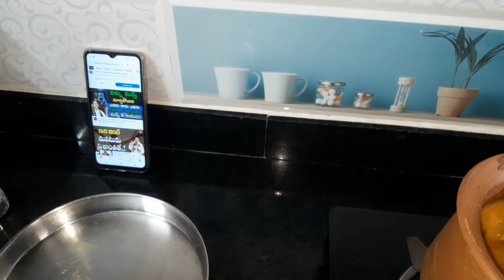నా kitchen ని కొత్తగా organize చేసుకున్న/ఇంట్లో ఆడవాళ్లకి బాగోకపోతే ఇంటి పని అంతే ఇంకా🙄/routine vlog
Stainless steel spice rack

Take a look at this Stainless Steel Spice Rack 2 Shelf / Masala Stand Containers Kitchen Rack on Flipkart

ceramic pickle jar

Sink organizer rack meeshoo
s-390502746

200 ml glass jars meesho
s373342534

Drain stainer
s-45637372

Lucky Bamboo & Money plant
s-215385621